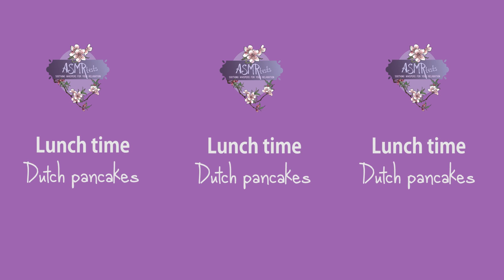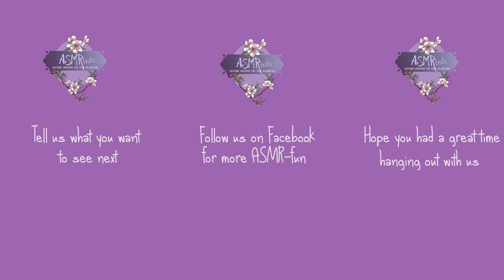360 ASMR - Dutch Pancakes at the farm with friends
Hey There!

We're having lunch at the BuurtBoerderij in Amsterdam. Will you join us? We're up for some Dutch Pancake and a veggy bun with colorful lemonade. All of this can be enjoyed 360 degrees, it's like you're having dinner with us!

We're having some casual conversation in the wonderful leafy shadows at a secluded picknick table on this farm.

To know more about the farm, check out the 'Buurt Boerderij in Amsterdam'. Our dinner is typical Dutch pancake with cheese, and for Aphque also sugar syrup. Tess ordered the brown bread bun with grilled veggies and hummus. To hydrate, we chose a big can of lemonade, in pretty pink. (Aphque's favorite color) We always like it when you join us for dinner. See you soon!

Let us know what you think of the video and what you'd like to see.

And if you want to be a part of ASMRtists, become our Patron at...well,

Sweet Dreams, Sweetheart!